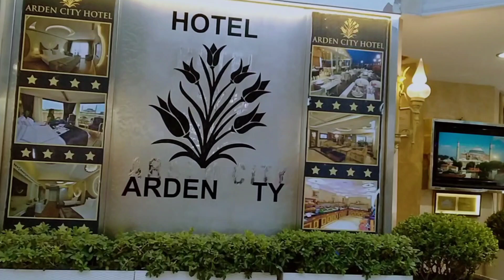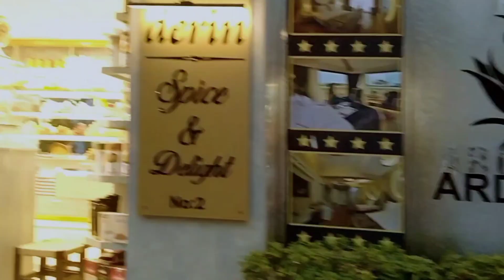فنادق السلطان أحمد في إسطنبول _ فنادق سياحية مميزة🇹🇷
نعرض لكم مجموعة من الفنادق المتواجدة في منطقة السلطان أحمد التاريخية, فنادث قريبة من مسجد آيا صوفيا, فنادق سياحية مميزة, السلطان أحمد أهم الأماكن السياحية و التاريخية في اسطنبول, أتمنى أن تنال جولتنا هذه إعجابكم, و لا تنسوا الإشتراك في القناة ليصلكم كل جديد.